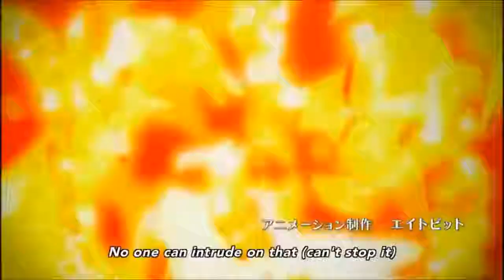First Sight Adorable Little Girl in School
In School, beautiful little girl appeared and make all students around her look her, and found other empty chair next to Tooru. In here, first sight and become